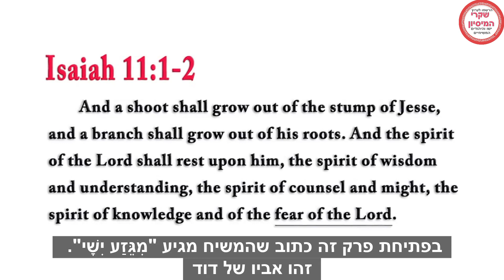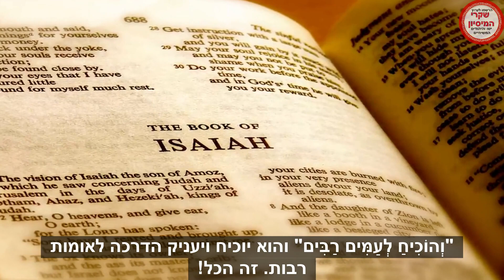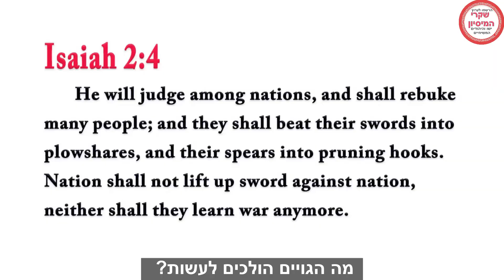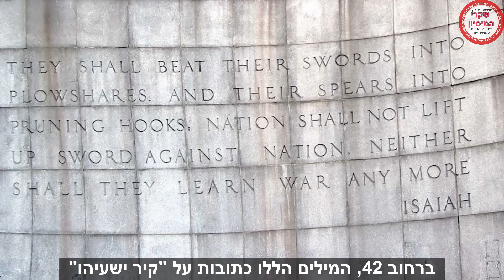הרב טוביה סינגר למשיחיים ולנוצרים: מרמים אתכם!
הרב טוביה סינגר, מומחה עולמי לנצרות תוהה איך ייתכן שנבואות בתנ"ך המדברות על שלום עולמי "במקרה" לא מופיעות בברית החדשה